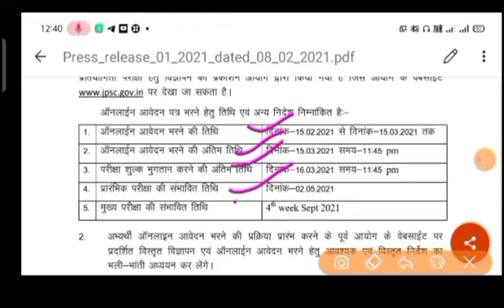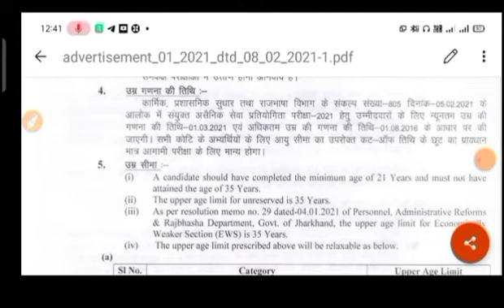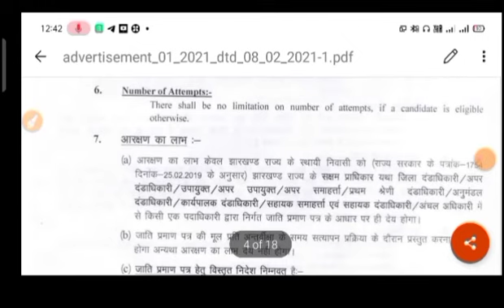7th jpsc notification 2021 / जेपीएससी 2021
big update for jpsc